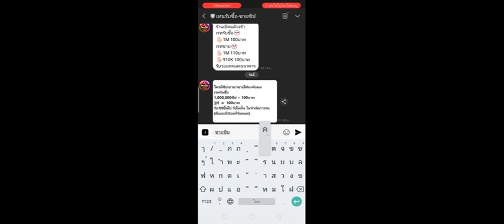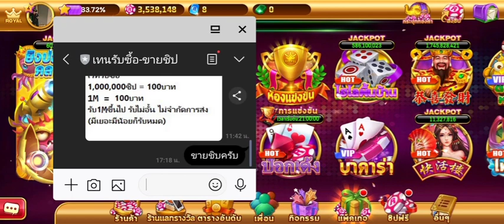Royal Casino| มาเปิดกล่อง jackpot คะแนน 2M จะคุ้มไหม!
Royal Casino เกมนี้คาสิโน แลกเงินใช้จริง

กดโหลดรับชิป 100,000 ชิปฟรี เพียงใส่รหัสแนะนำ

รหัสแนะนำ : PMC1254878

ขายชิบ
Line ID : @ning097003 (มี @ ด้านหน้า)

1000000=100บาท✓
เลือกล็อคอินเข้าระบบ✓
1.เฟสบุ๊ค​:แจกชิป5000✓
2.ไลน์:แจกชิป5000✓
3.ยืนยันเบอร์โทรศัพท์✓
4.ระบุวันเดือนปีเกิดรับชิปเพิ่มอีก10000✓
4.1 กดที่กิจกรรม
4.2 กดที่ระบบโปรโมชั่น
4.3 ใส่โค้ด:PMC1254878
4.4 กดที่กล่องจดหมาย
4.5 กดเข้าลิ้งค์ระบบตัวแทน
4.6 ทำการสมัครยืนยันข้อมูล
4.7 สร้างไอดีล็อคอินระบบตัวแทน
4.8 นำโค้ดPMCเอาไปแนะนำเพื่อนๆ
ขั้นตอนซื้อขายชิบ✓
♠️ข้อมูลการส่งชิป⚡️ขายชิบ♠️✓
ตัวผู้เล่นต้องมีVIP🥇🥈🥉ตามดังนี้✓

VIP3=ต้องมีชิป 1.1M สามารถส่งชิปได้ 1M✓

กฎข้อบังคับของเกมส์ เช็คที่สิทธิ์ VIP
ชิปไม่ครบตามจำนวน ระบบล็อคส่งให้ผู้อื่นไม่ได้